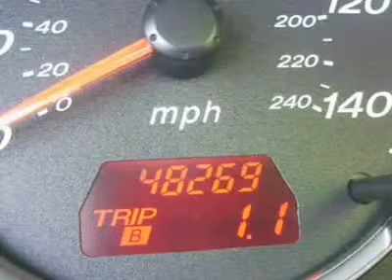2008 Mazda MAZDA6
2008 Mazda MAZDA6  - $13989

Russ Darrow KIA Mitsubishi Waukesha
2141 East Moreland Blvd